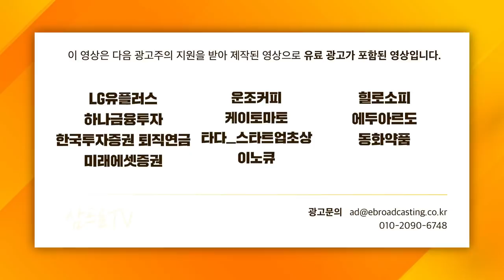[증시 셔터맨] 호재 이어지는 2차 전지주, 아직도 싸다? f.한국투자증권 박제영 차장